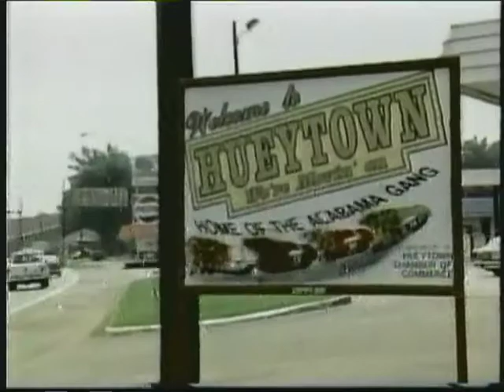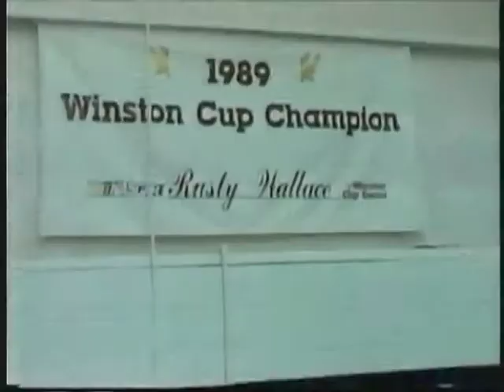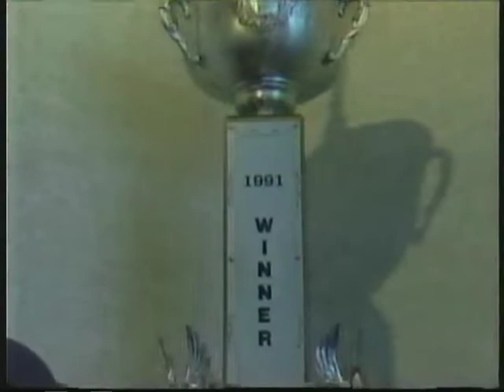Great Legends In Racing The Wallaces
Rusty & Kenny Wallace 5843
Interview of Rusty Wallace & Kenny Wallace by Benny Parson